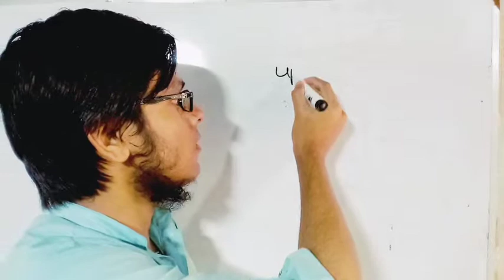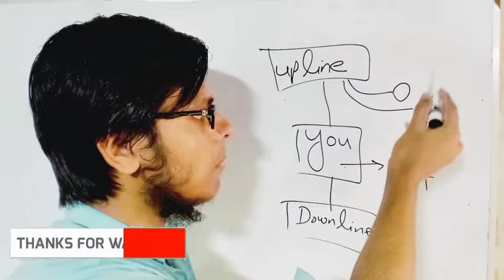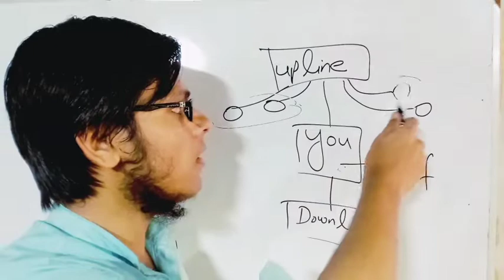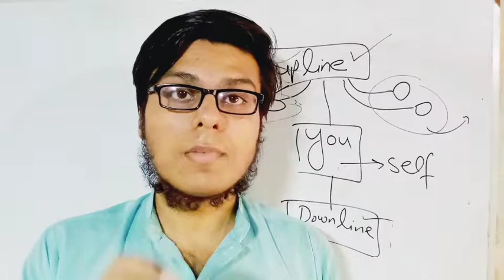Importance Of Upline In Forsage | Forsage kya hai | Nonworking ksa ati ha forsage sa | Tech ASAD😍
In this vedeo i talk about upline, Downline, Crossline, Self.
👉What is Upline.
Upline means the Independent Business Owner or Independent Business Owners above a particular Independent Business Owner in a Placement line up to Common Sense Wellness Worldwide. Conversely stated, it is the line of Placements that links any particular Independent Business Owner to Common Sense Wellness Worldwide.
👉What is Downline
A downline is a term generally used in multi-level marketing (MLM) to describe the consultants or representatives who work under another representative. For example, if Susan begins working for a company and then recruits five others to work under her for the same company, those five people are her downline
👉What is Crossline
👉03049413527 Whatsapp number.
👉Non Working profit
👉azad chaiwala
👉shahid anwar
👉mr how
👉ayaz ali
👉waqar zaka
👉meet mughals
👉extream commerce
👉freelancing
👉learning and earning
👉tamoor pardasi